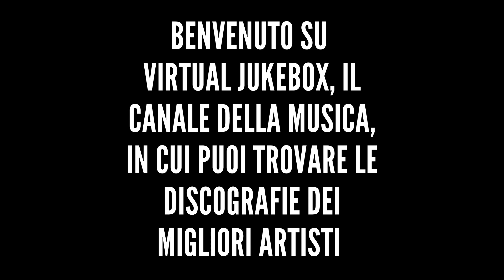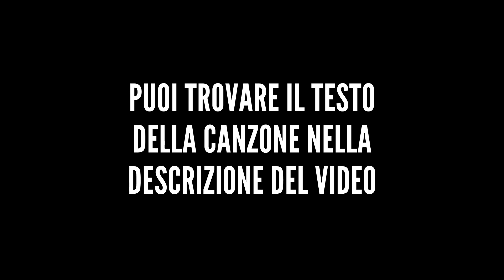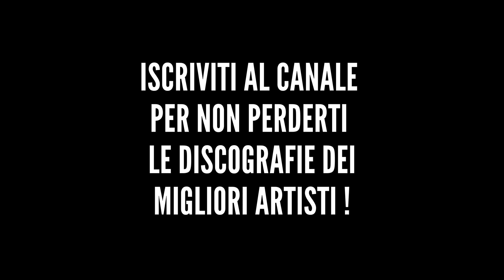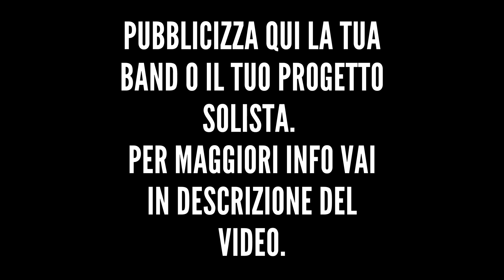Elisa - Dancing - HQ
*Altre discografie*

*Testo*

Time is gonna take my mind
And carry it far away where I can fly
The depth of life will dim
My temptation to live for you
If I were to be alone silence would rock my tears
'Cause it's all about love and I know better
How life is a waving feather
So I put my arms around you, around you
And I know that I'll be leaving soon
My eyes are on you, they're on you
And you see that I can't stop shaking
No I won't step back
But I'll look down to hide from your eyes
'Cause what I feel is so sweet
And I'm scared that even my own breath
Oh, could burst it, if it were a bubble
And I'd better dream if I have to struggle
And I hope that I will do no wrong
And I hope that you won't hurt me
I'm dancing in the room
As if I was in the woods with you
No need for anything but music
Music's the reason why I know time still exists
Time still exists
Time still exists
Time still exists
So I just put my arms around you, around you
My arms around you, they're around you
They're on you
My eyes